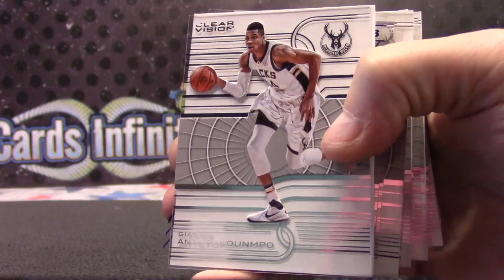Zane's 2015/16 Clear Vision Basketball Box Break